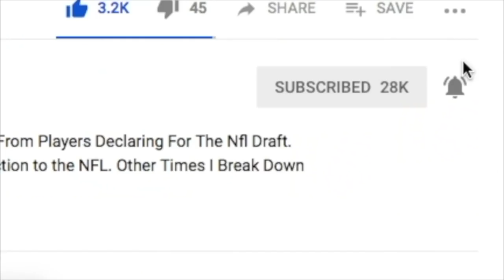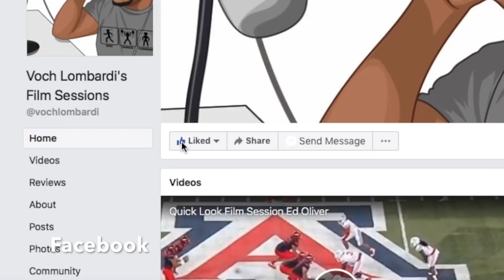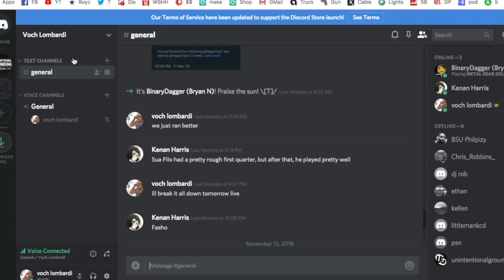Nasir Adderley (Delaware) Film Session *DB* || 2019 Film Session